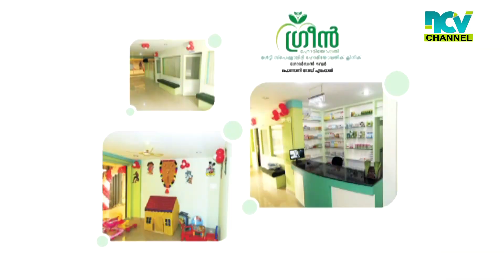പുതിയതായി ആരംഭിച്ച കെ.എസ് ആര്‍.ടി.സി ബസ്സ് സര്‍വീസിന്റെ ഫ്‌ലാഗ് ഓഫ് കര്‍മ്മവും നടന്നു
കൂറ്റനാട് ആദനകുട്ടി സ്മാരക ബസ്സ് സ്റ്റാന്‍ഡില്‍ ഒരുക്കിയ കെ.എസ്.ആര്‍.ടി.സി സ്റ്റേ സെന്ററിന്റെ ഉദ്ഘാടനവും പുതിയതായി ആരംഭിച്ച കെ.എസ് ആര്‍.ടി.സി ബസ്സ് സര്‍വീസിന്റെ ഫ്‌ലാഗ് ഓഫ് കര്‍മ്മവും നടന്നു